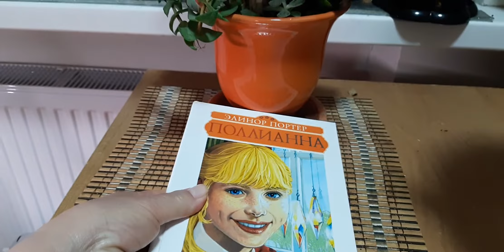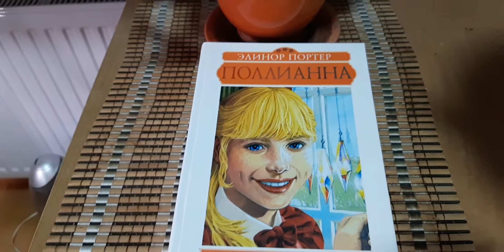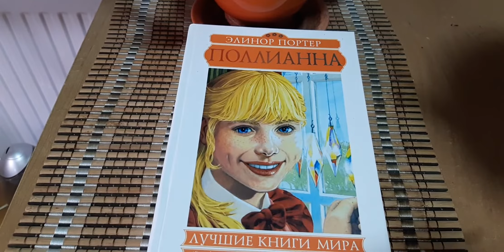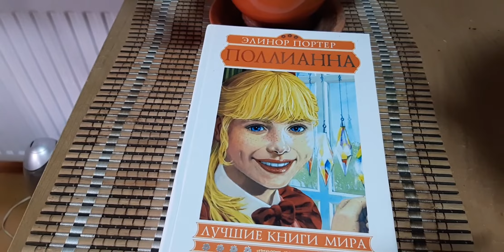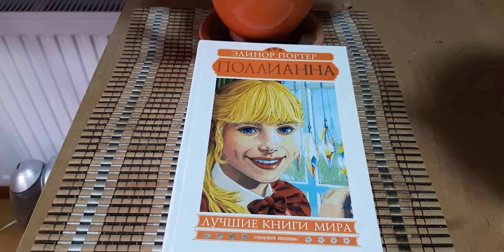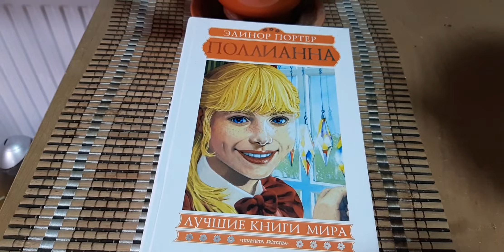Моя жизнь такая какая есть..."Поллианна" или играем в радость!😊